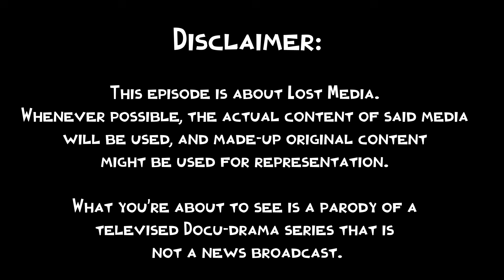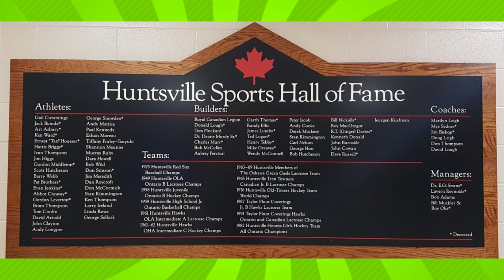YTV Retrospective Episode 58: Screech Owls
We are celebrating over 35 years of the well-known Canadian channel for kids; YTV. Talking about the shows and everything in between that made this channel so well known.

Episode 58: Mysteries, Hockey, and Teamwork.